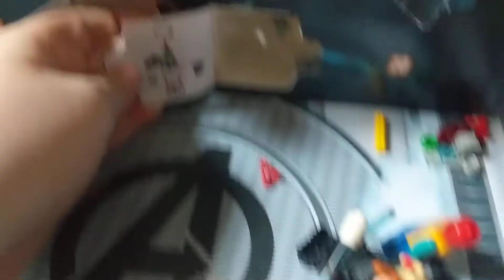Lego advent calendar 15-17